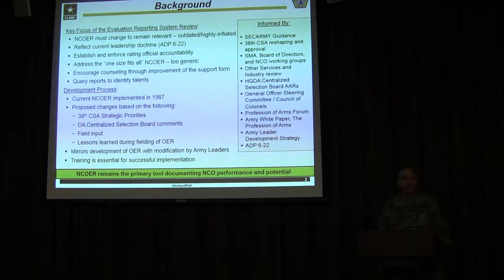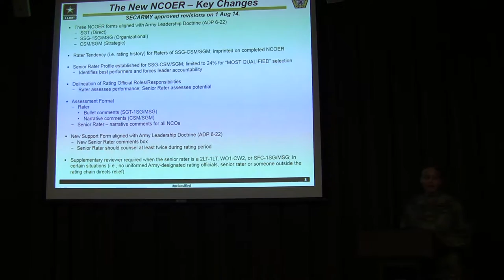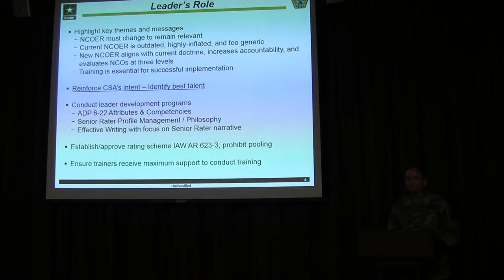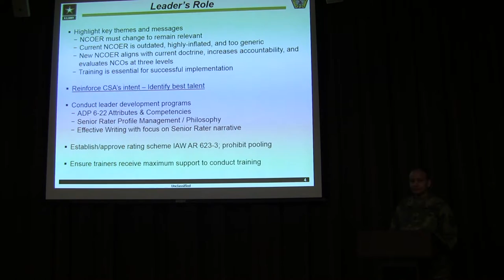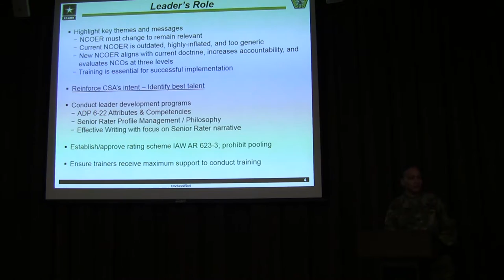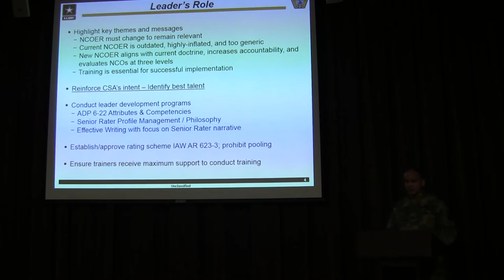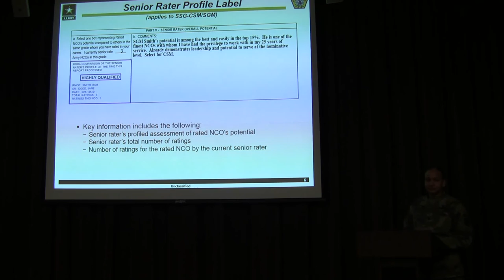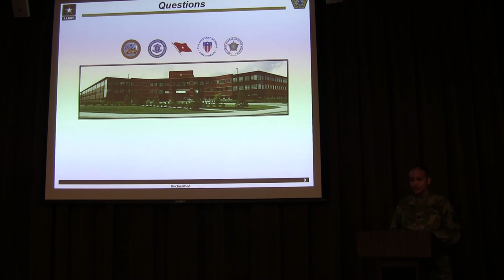Seattle Army Recruiting Battalion: New NCOER - HRC Presentation